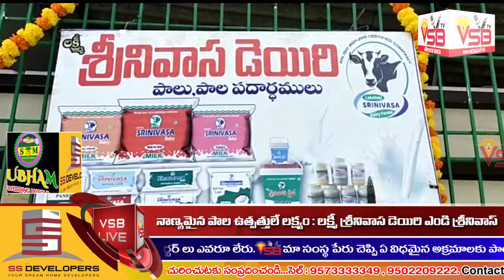నాణ్యమైన పాల ఉత్పత్తులే లక్ష్యం : లక్ష్మీ శ్రీనివాస డెయిరి ఎండి శ్రీనివాస్